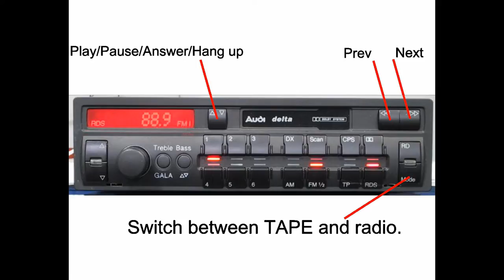Audi Delta CC Bluetooth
Audi Delta CC + Bluetooth jubin :)